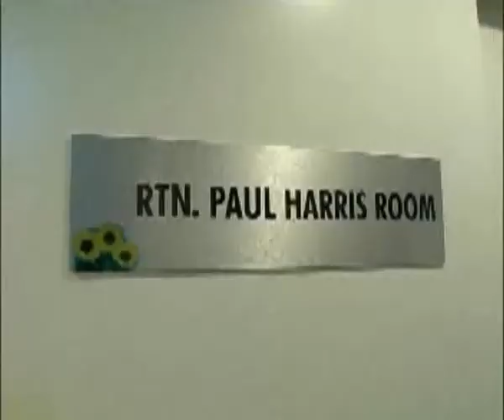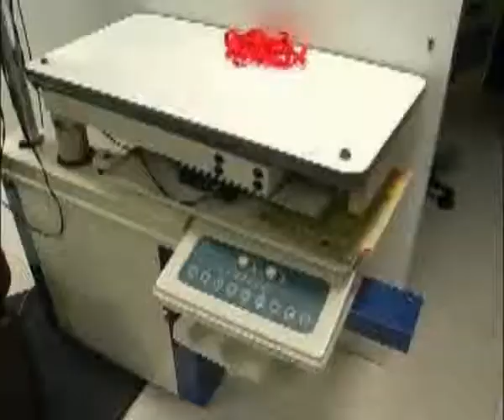Inauguration Of FFA Machine By Ms.Priya Dutt